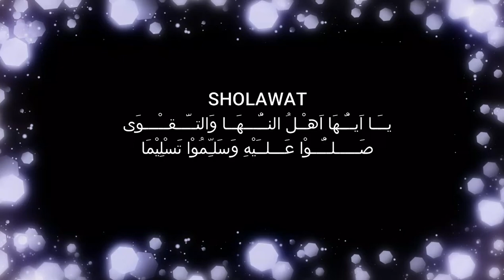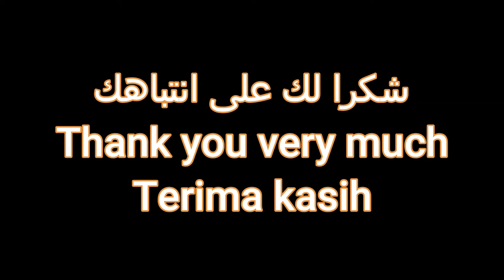SHOLAWAT YA AYYUHA AHLUNNUHA